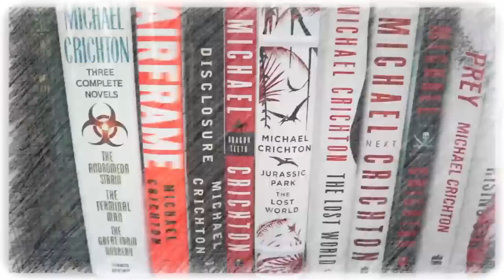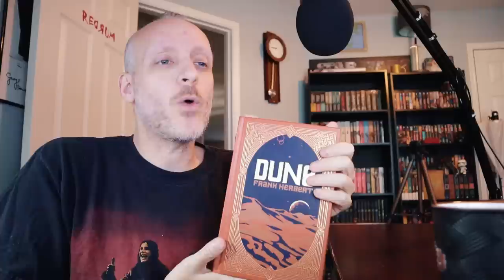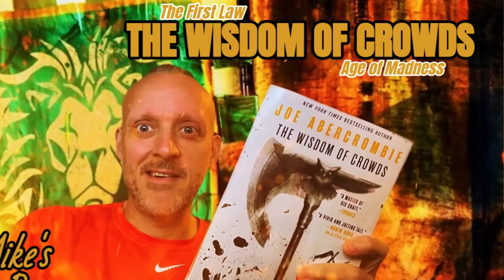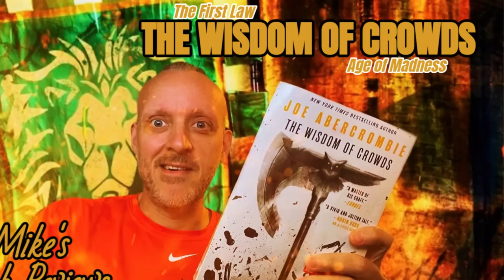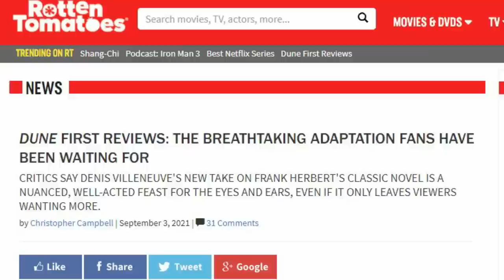Weekly Update: September10th, 2021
Mike talks about the week that was and the week that will be for September 10th, 2021.

Mike K.
15201 Mason Rd
Suite 169